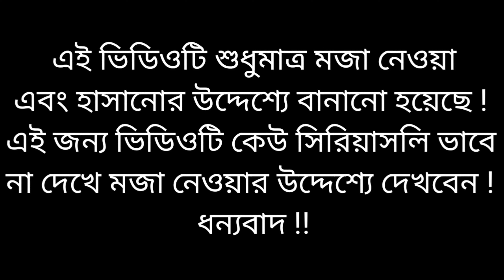তুই যে হাসিনার গোলারি মালা | Tui Je Amar Milon Mala | Modi Hasina Zindabad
👉 গান : তুই যে হাসিনার গোলারি মালা
👉 অভিনয় : নরেন্দ্র মোদি & শেখ হাসিনা
👉 কন্ঠ : রমজান খন্দকার
👉 লেখক : রমজান খন্দকার
👉 সুর : ( সংগ্রহ )
👉 অডিও এডিট : রমজান খন্দকার
👉 ভিডিও এডিট : রমজান খন্দকার
👉 প্রযোজনা : রমজান খন্দকার
👉 পরিবেশনায় : রমজান খন্দকার
👉 লেবেল : Modi Hasina Zindabad